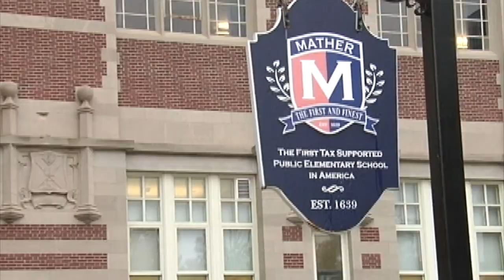Josiah Quincy Elementary School Chinese Lunar New Year Celebration 2020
Students at Josiah Quincy Elementary School celebrated the start of the Year of the Rat by performing songs, dances, and skits for everyone to enjoy.